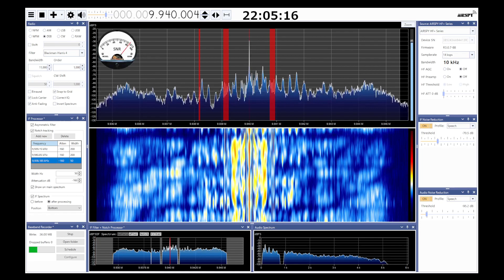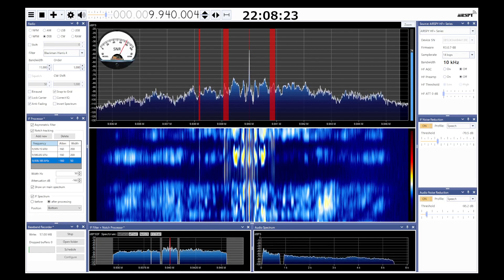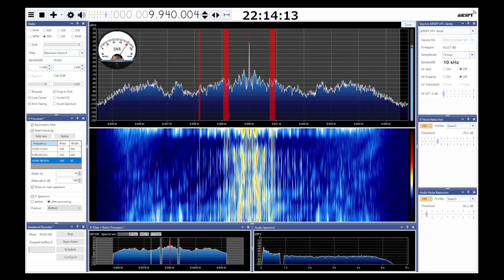Radio Thailand SDRSharp 2023 02 06 9940kHz